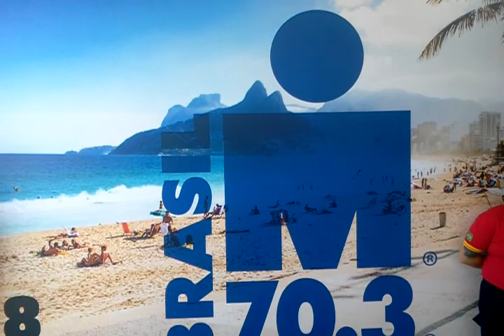LAFSBRASIL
ID - 14*2677 -